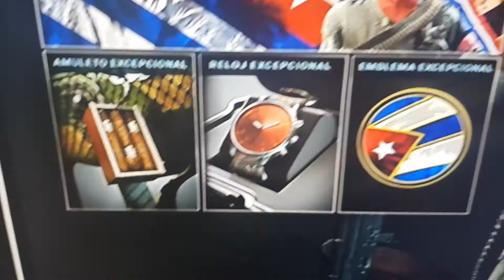COD cold War Paquete de Comandante Gratis Free